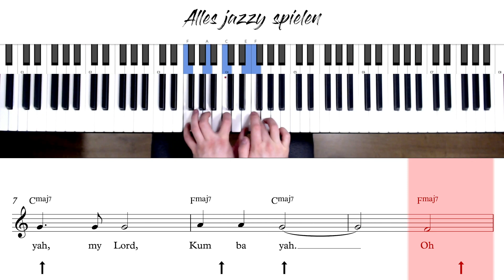Lerne alles auf dem Klavier zu verjazzen (Septimen Trick)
🔴 Schaue Dir die gesamte Playlist an und lerne Jazz Piano spielen

LERNE ALLES AUF DEM KLAVIER ZU VERJAZZEN (SEPTIMEN TECHNIK) // In diesem Tutorial zeige ich dir wie Du ganz einfach mit MAJ7- und Dominant-Sept-Akkorden Deine Stücke deutlich jazziger gestalten kannst.

- Start - 00:00
- Die Grundakkorde von 'Kum Ba Ya My Lord' - 00:50
- Die Akkorde verjazzen (reharmonisieren) - 02:14
- Fortgeschrittene rhythmische Begleitung - 04:39
- Outro - 06:13